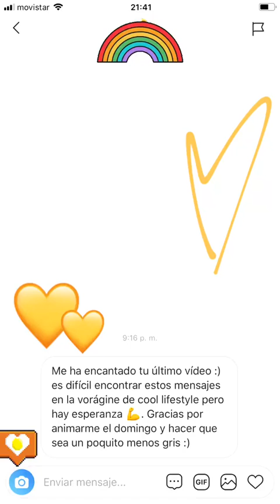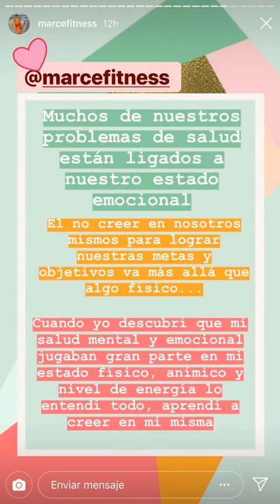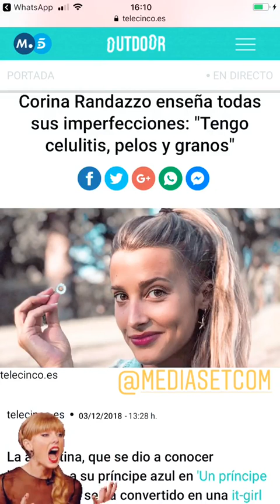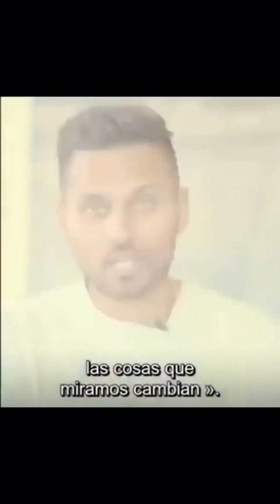CORINARANDAZZO @CORINARANDAZZO INSTAGRAM STORIES COMPILATION 05 DE DICIEMBRE DEL 2018